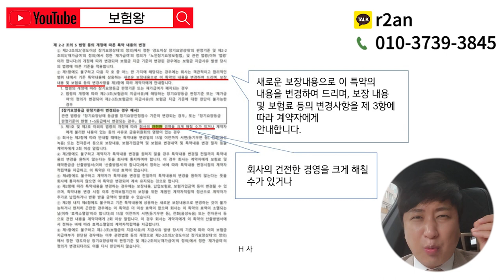압도적인 재가급여1위 L사생명 금일18시까지!!! (전설이 될 재가급여 문의폭주!!)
안녕하세요~~

압도적인 재가급여1위 L사생명 금일 18시까지 가능합니다
모바일은 23시까지 가능하니 그전에 미리미리 준비하세요

감사합니다!!

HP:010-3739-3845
카톡친구추가:r2an
카톡플러스친구:보험왕검색